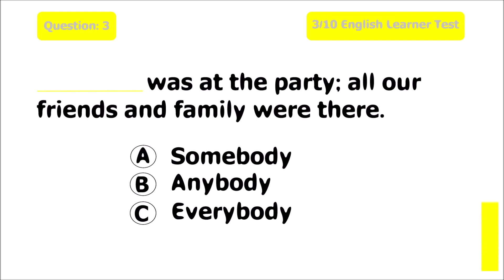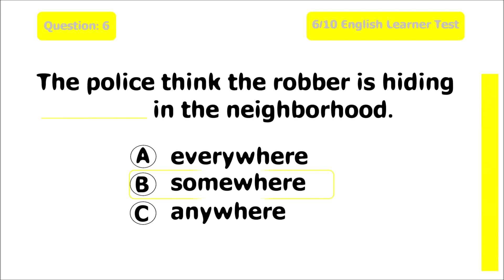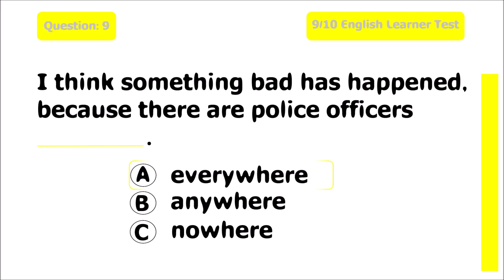Something, anything, nothing etc.. Quiz | Can you pass this quiz | Write your result on command!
Something, anything, nothing etc.. Quiz | Can you  pass this quiz | Write your result on command! | @mrlazyworld_kh